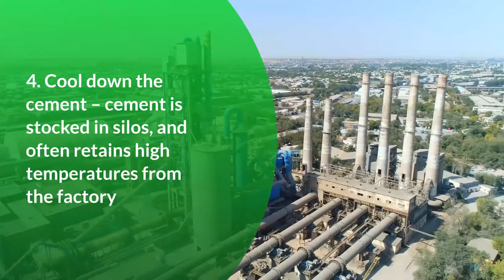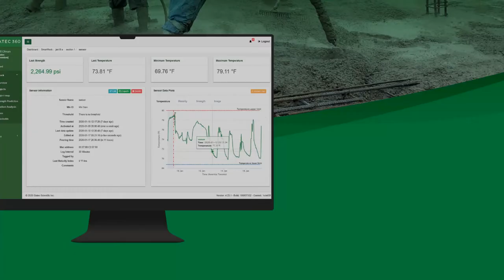How to Cool Your Concrete Pouring in the Summer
Summer is a busy time for construction, but the hot days can affect the durability of your structure if you do not cool your concrete. Monitoring the temperature of your in-situ concrete during hot weather is very important, as it directly affects strength development. The best way to do this is using a fully embedded sensor like Giatec’s SmartRock!